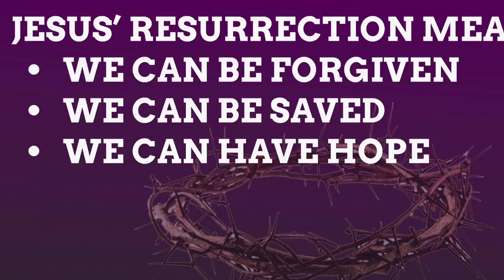The Resurrection Changes Everything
Easter Sunday sermon.  How does the resurrection of Jesus impact your today?  How can it impact your today and every tomorrow you ever have?